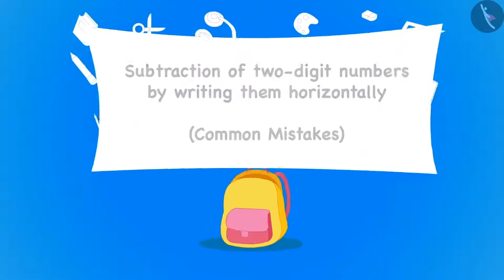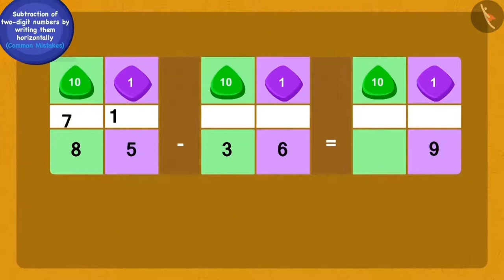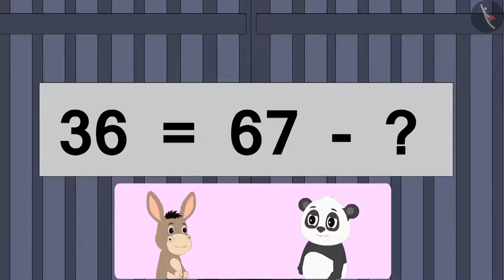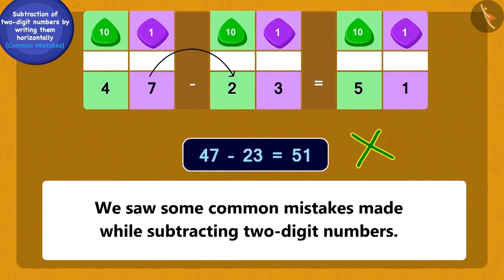Class 3 Maths Chapter 3 'Give and Take' (Part 6) cbse ncert